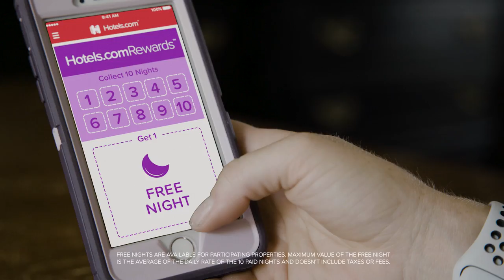A one handed champion climber? Yup. [Advertiser content from Hotels.com]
As a competitive climber and paraclimbing world champion, Mo Beck travels a lot. A New England native, Beck is a four-time national champion and has climbed in California, Colorado, Utah, New Mexico, Maine, New Hampshire, Canada, Spain, France...you get the picture. As a result of all her travels, Beck has earned a free night with Hotels.com. So where is she headed? Beck decided to use her free night to check off a climb that’s been on her bucket list for a while: The Monastery in Estes Park in Colorado’s Rocky Mountains.